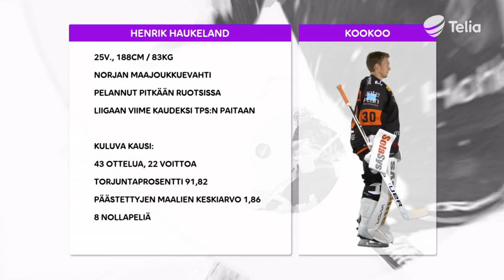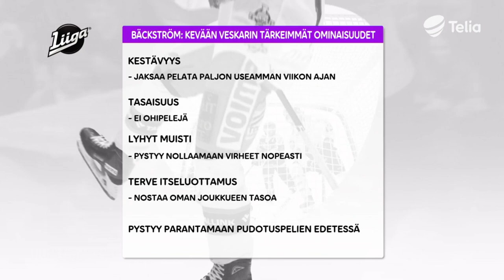Suurennuslasin alla: Henrik Haukeland & Lukas Dostal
Lukas Dostal ja Henrik Haukeland ovat olleet sarjan parhaimpia maalivahteja tällä kaudella. Minkälaiset pelaajat onkaan kyseessä?